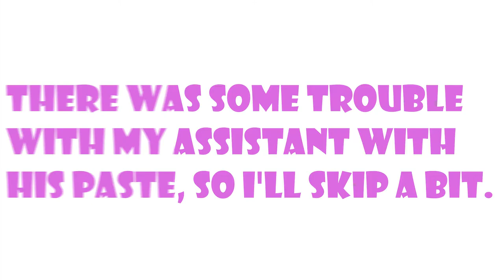Chicken Shack Trainings MR pov | #2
Hello everyone, I'm sorry for not posting another POV in a while. I trained yesterday, I hope you enjoy!